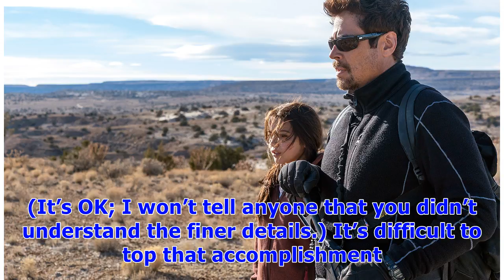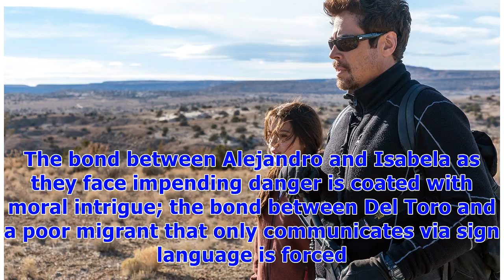∞‘Sicario: Day of the Soldado’ Review: Timely Sequel is ‘Intelligent and Intense’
3 stars (out of 4) Forget everything you know about undercooked summer movie sequels and spinoffs that seem to exist solely as a quick cash grab for lazy producers. Sicario: Day of the Soldado is as intense and hardcore as a film can get. For what it lacks in a slick title, it makes up for in a brutally powerful story that once again examines the bleak war on drugs. Best and Worst Movie Remakes Benicio Del Toro in ‘Sicario: Day of the Soldad.’ Richard Foreman, Jr. SMPSP Its success is even more ...